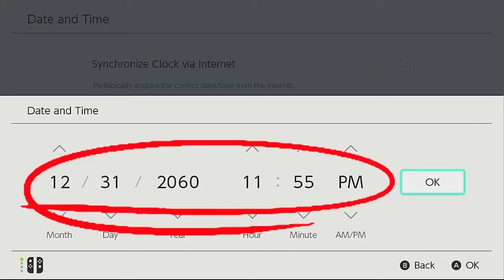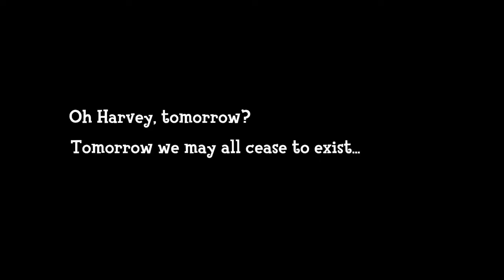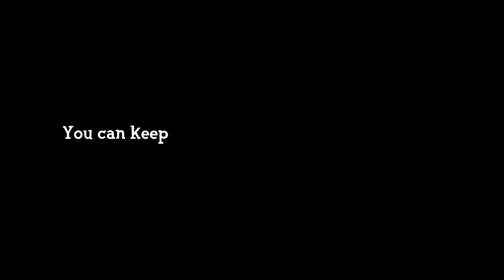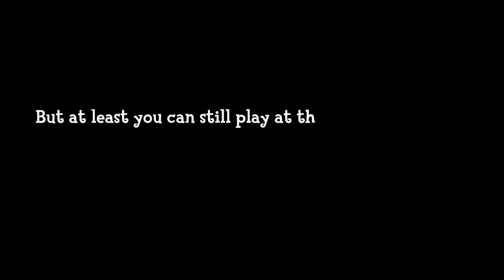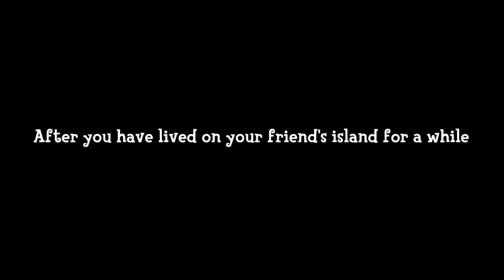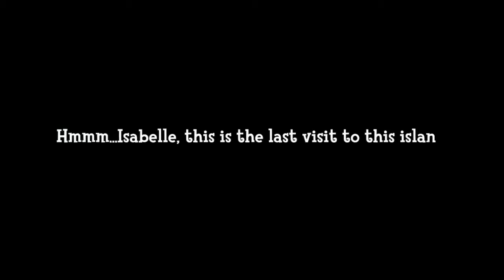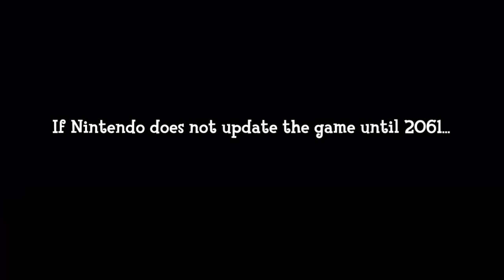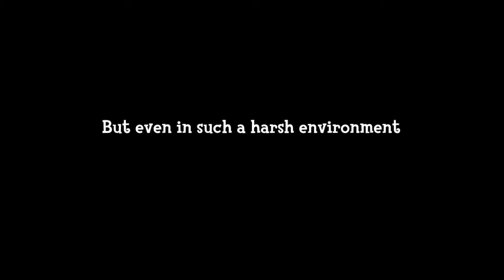What Happens When You Play ACNL in 2024 and ACNH in 2061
Nintendo has announced it's ending online functionality for the 3DS and Wii U: As of early April 2024, online play and other functionality that uses online communication will end service for Nintendo 3DS and Wii U software. Thank you very much for your continued support of our products. This isn't anything new from Nintendo - last year the company announced it was closing the Nintendo 3DS and Wii U eShops, so clearly the Super Mario developer is eager to close the chapter on its previous best gaming handheld and home console contenders. Although several fans of the 3DS/Wii U are struggling to accept the news, Animal Crossing fans are being hit particularly hard since New Leaf (the mainline game prior to Animal Crossing: New Horizons) is about to lose one of its key elements - visiting other players' towns.